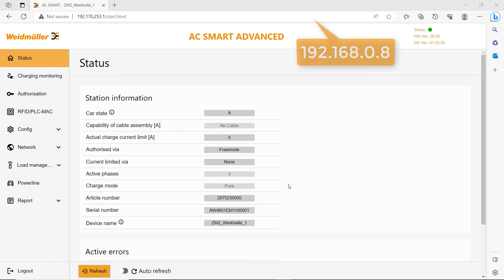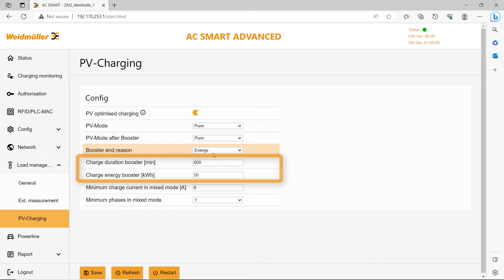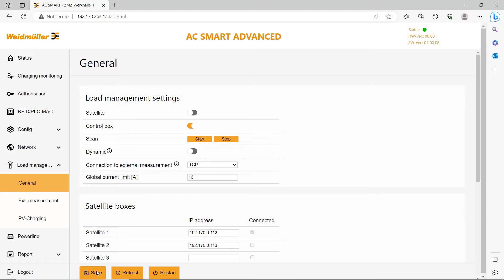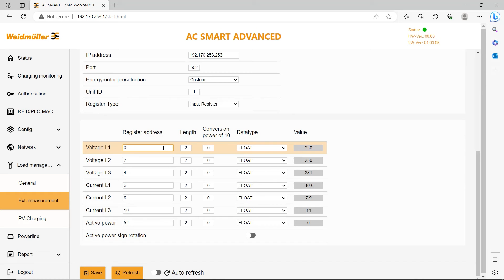PV-Überschussladen - Wallbox Familie AC SMART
Die AC SMART VALUE und die AC SMART ADVANCED von Weidmüller ermöglichen es sich mit der eigenen PV-Anlage zu verbinden und so mit PV-Überschuss zu laden. In diesem Video lernt ihr alles über die Einrichtung von PV-Überschussladen in unserem Webserver.